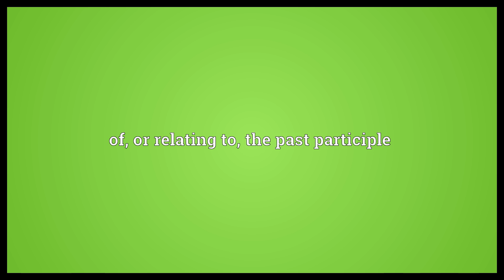Past participial Meaning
Video shows what past participial means. of, or relating to, the past participle.  Past participial Meaning. How to pronounce, definition audio dictionary. How to say past participial. Powered by MaryTTS, Wiktionary